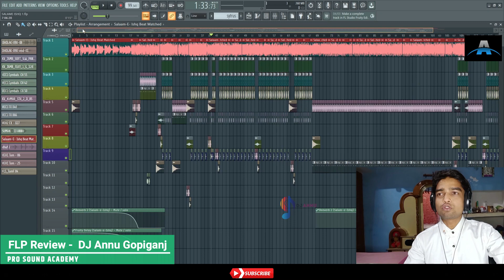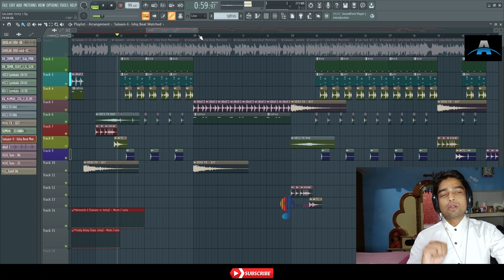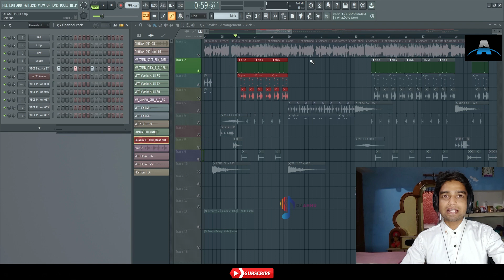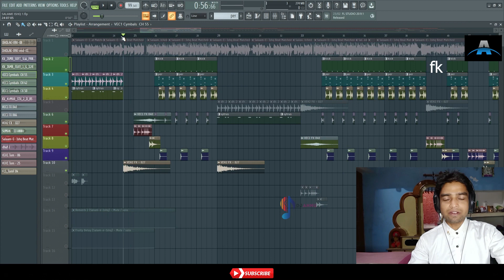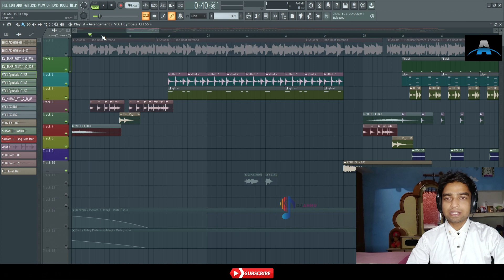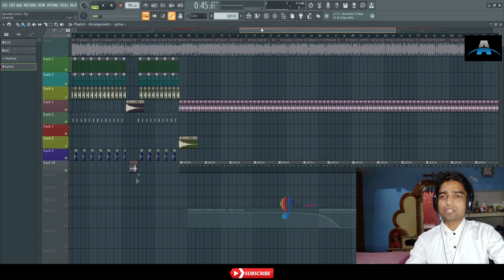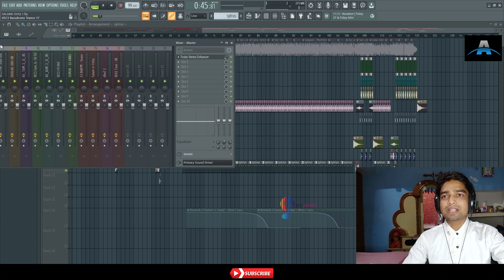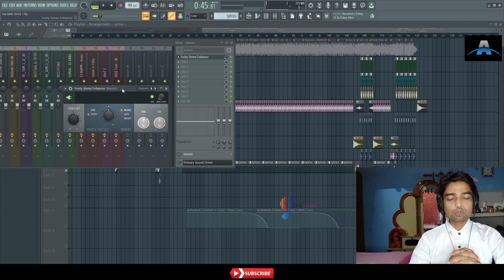Salame Ishq Meri Jaan FLP Project Review | DJ Annu Gopiganj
Salame Ishq Meri Jaan FLP Project Review | DJ Annu Gopiganj | DJ Annu FLP

Link -